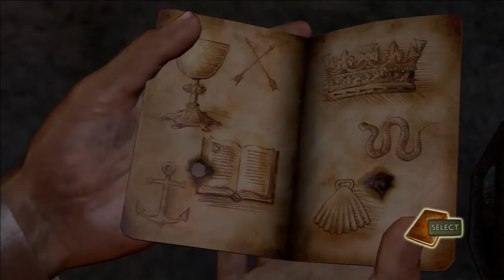(Part 14) Let's Play: Uncharted Drake's Fortune [BLIND] - Crazy Stairs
It seriously is! Except they don't go upside down...at least not that I know of lol.